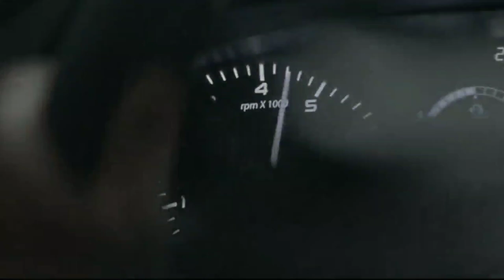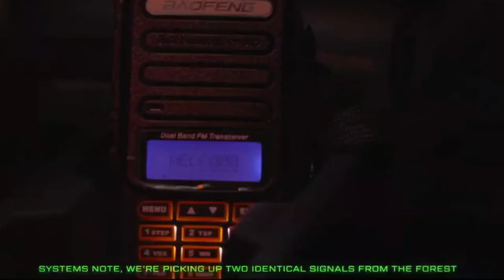Tata Motors Tata Punch के साथ ऐसा क्यों कर रही है।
Tata Motors and Mahindra working so hard to be market leader and we are here to give you all latest details regarding them.
(Tata Punch,Tata Nexon, Tata Altroz, Tata Tiago, Tata Tigor, Tata Nexon EV Max, Tata Nexon EV)
(Mahindra Socrpio N, Mahindra XUV 700, Mahindra Bolero, Mahindra Thar)

Tata Punch Mileage बढ़ गई।

Tata Punch Essential Accessories: -
Door Wiser
Tachometer Protection
Car Bumper
Micro Fibre Cloth
Car Rain Door Wiser

Gadget Used in video making: -
Mic for Recording
Camera For Recording